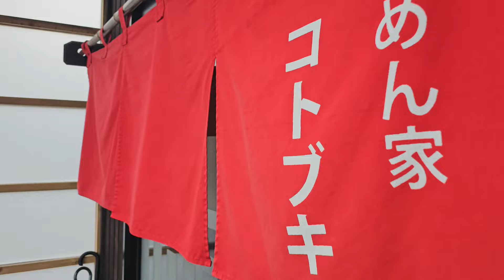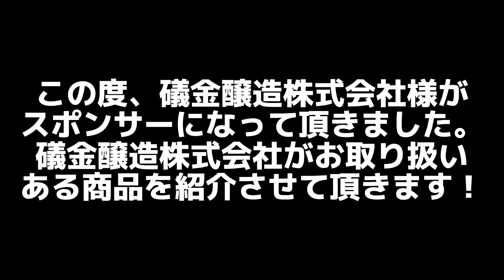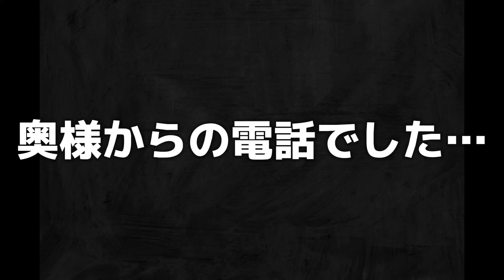オジさんぽε(ε* ´灬` )э ｵｼﾞｵｼﾞ！ついに、まさにーやん、チームから脱退…オジさんぽ最終回⁉️⁉️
９年振りに新潟県にお邪魔しました‼️